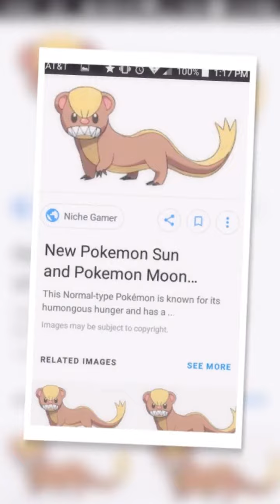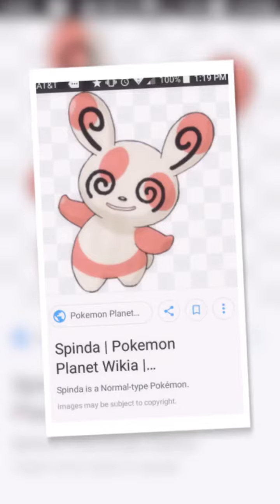Normal type Pokemon